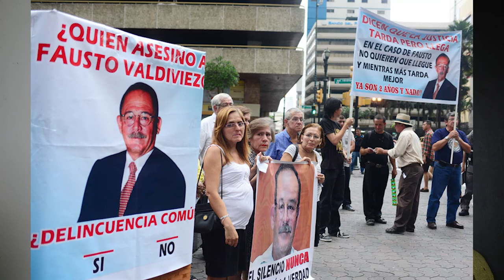¿CRIMEN DE ESTADO? MUERTE DE FAUSTO VALDIVIEZO - CASO SIN RESOLVER - CASO #3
Fausto Valdiviezo presentador y reportero de noticias muy querido por el pueblo ecuatoriano para el año 2013 fue asesinado cerca de la residencia de su madre, ubicado en La Atarazana. Su caso aún sigue sin ser resuelto. Aquí doy en resumen de lo que hay hasta el momento sobre el caso.